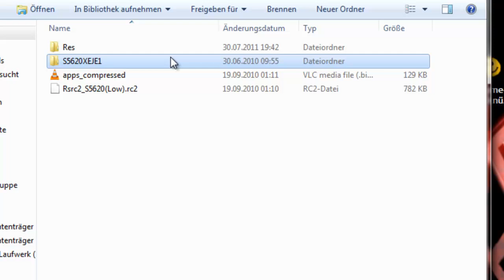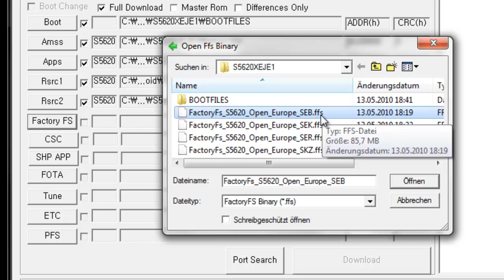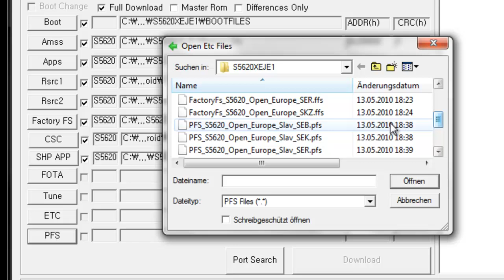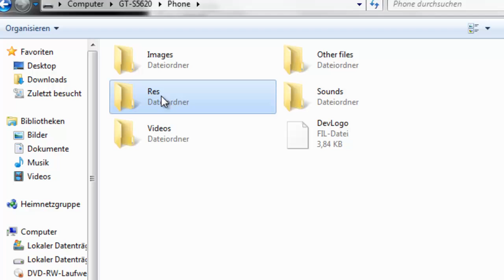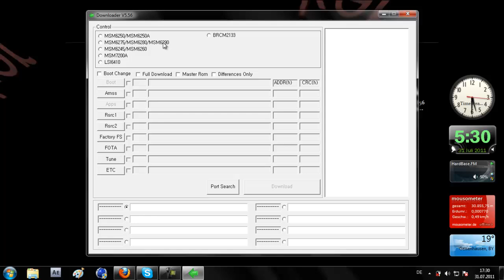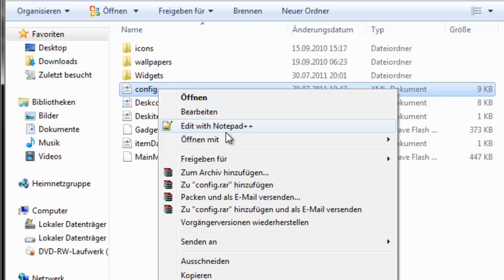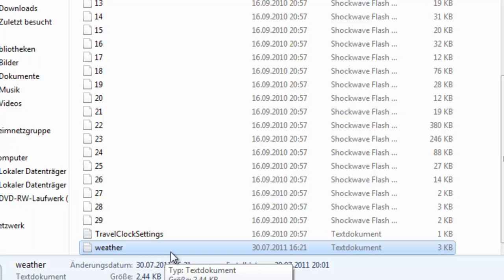Samsung s5620 Monte Android Mod tutorial german/eng. subtitles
Hier ist der Ordner Samsung Android wo alle Sachen drin sind:
Nun gebt ihr bei City eure Stadt und bei Country euer Land ein.
nun auf find my city..
ein häckchen bei download the file und dann auf download.
Die weather.txt datei bei Res Ordner unter Widgets einfügen